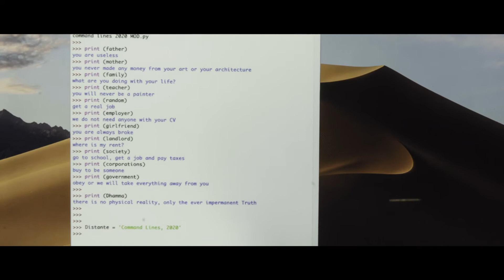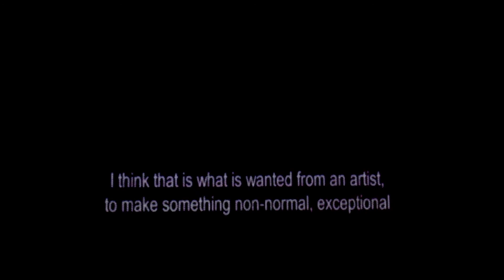Distante | In Utero | Vernissage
distante
GARAGEM
2021